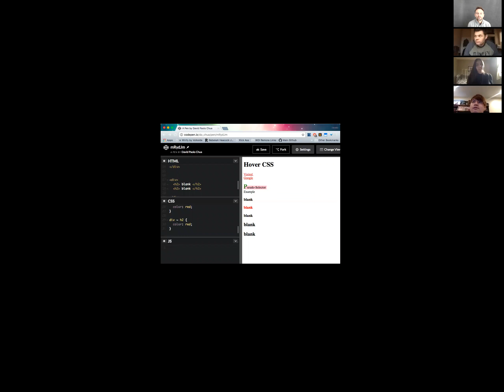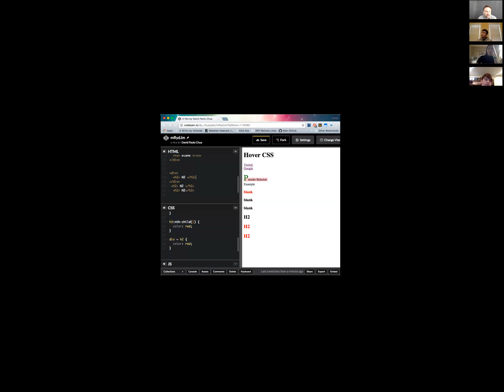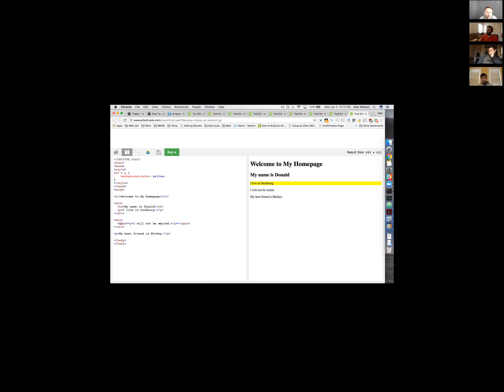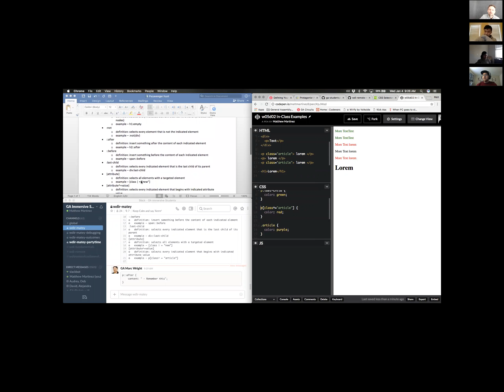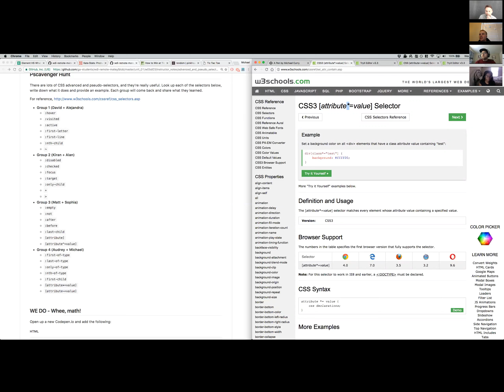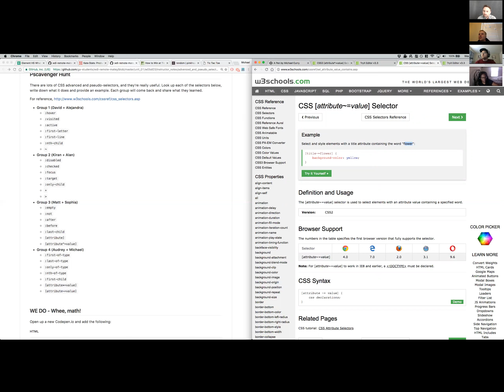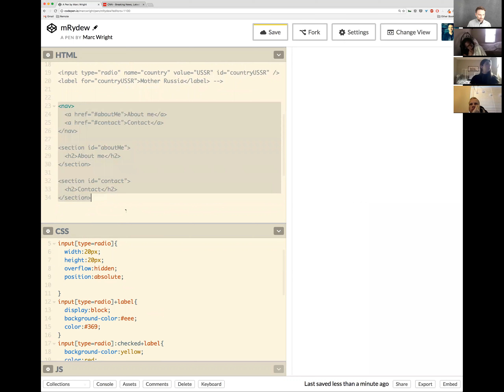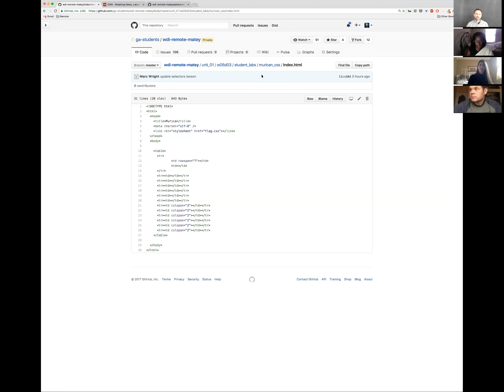w05d03 - Advanced and Pseudo-selectors